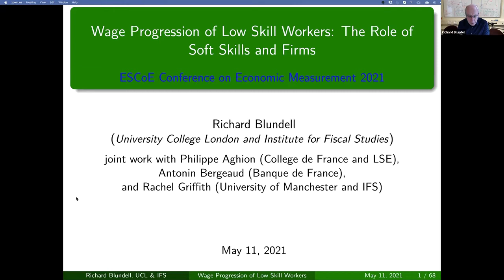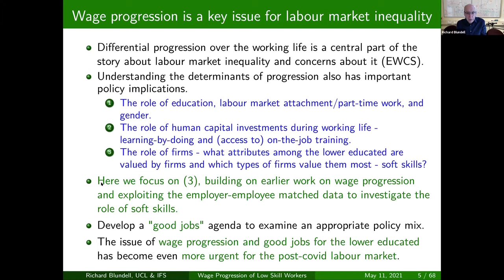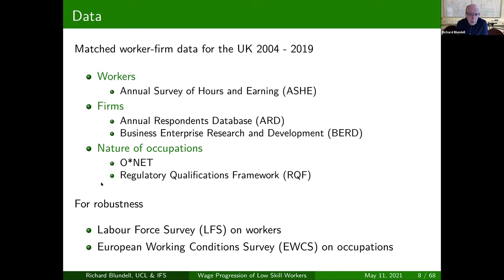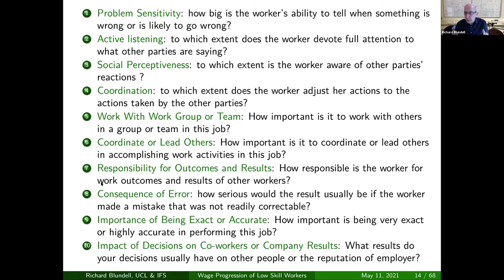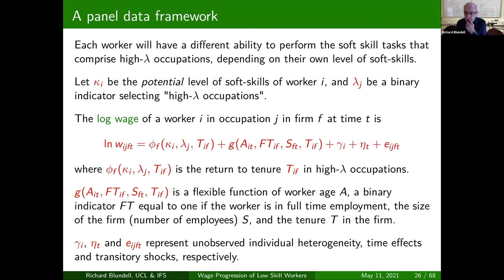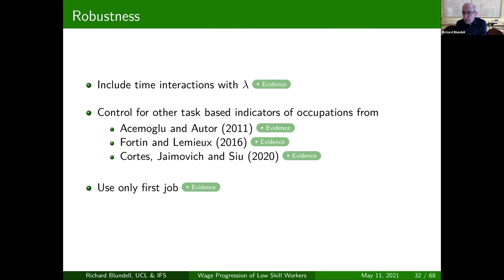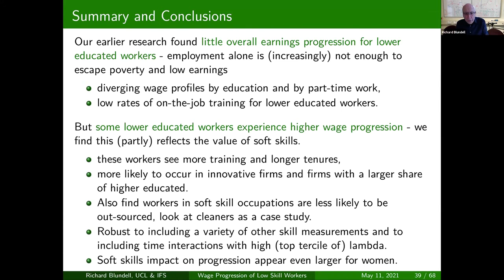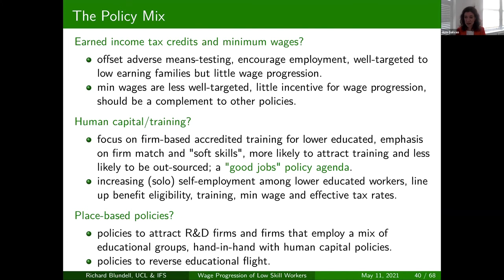EM2021 Plenary Session I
ESCoE Conference on Economic Measurement 2021 Plenary Session I:
Wage Progression of Low Skill Workers: The Role of Occupations and Firms